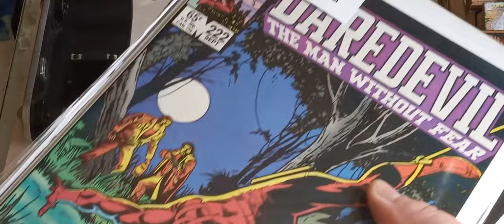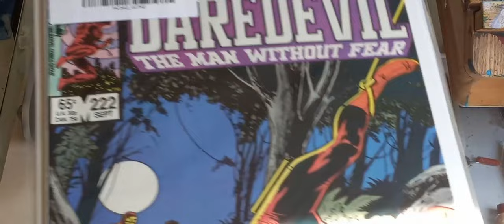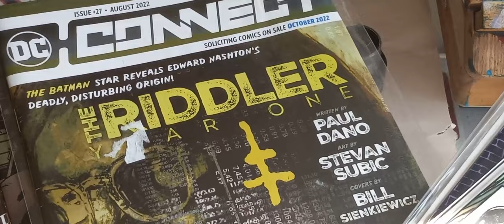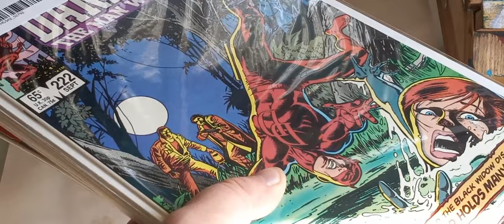Film Camera and New comic books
The title says it all. Well, I at least want it to.
This video is more or less about the comics I bought as well as the film camera I have been trying to unsuccessfully clean for the past two years or more. I want someone to take it off my hands so that I may buy a new camera or just continue to use my phone to film videos and take photos. Just navigate to the about page and shoot me an email.